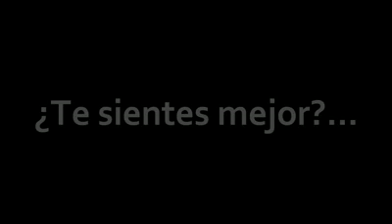cierra los ojos motivacion